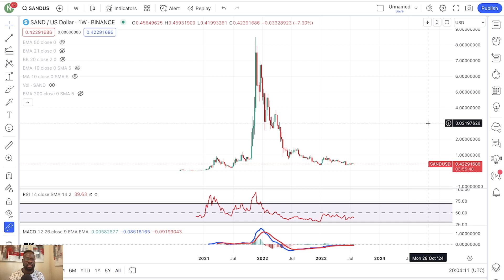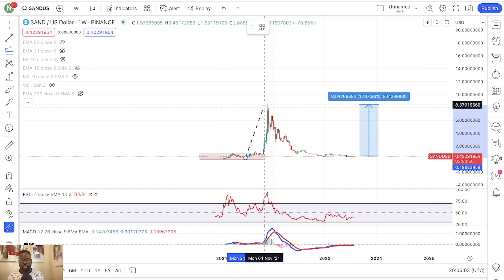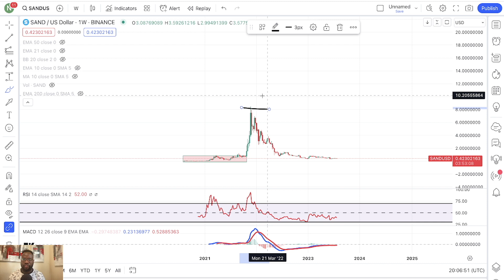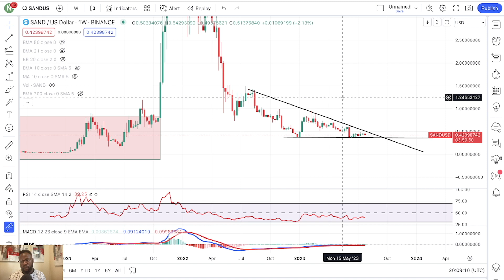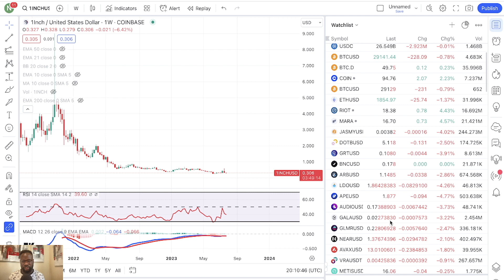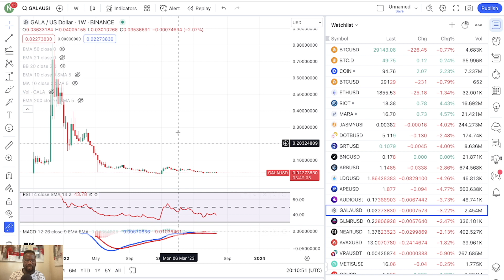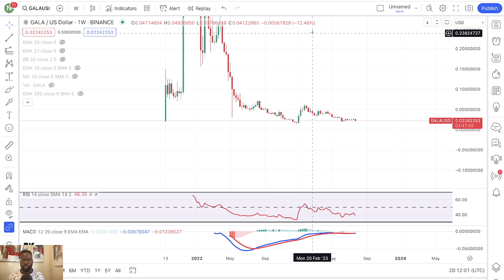SANDBOX 30X COMING? THE MOST UNDERVALUED TOKEN? PRICE OUTLOOK